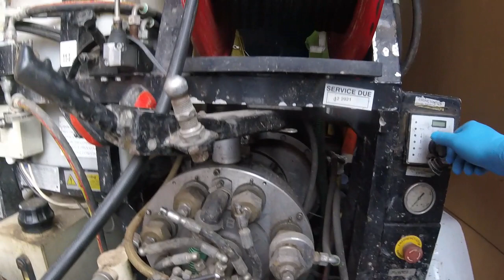Blocked Drain Drain Unblocking Clean A Drain LTD 236